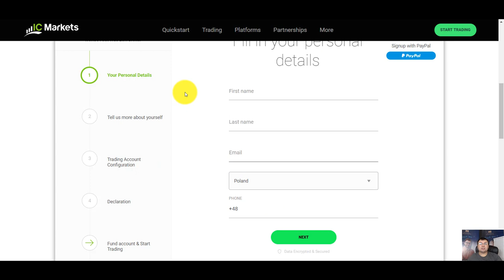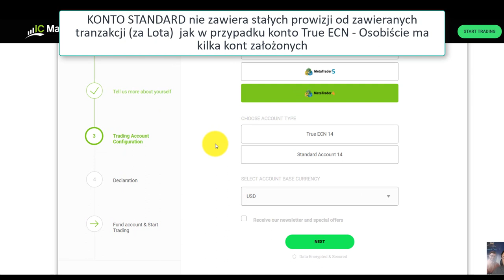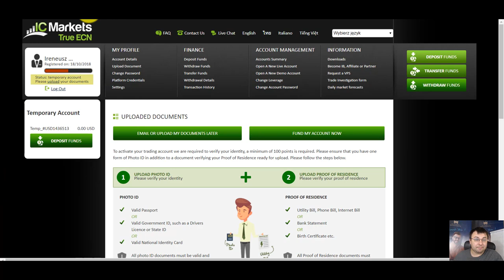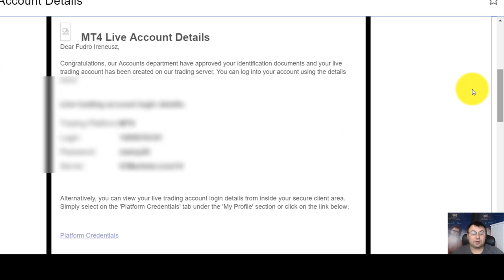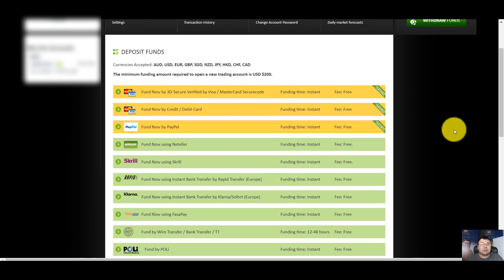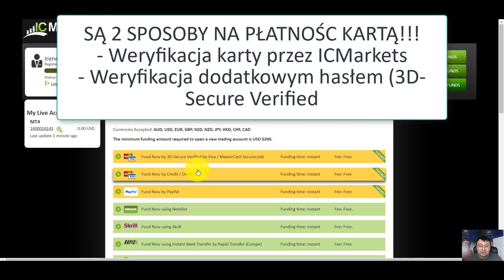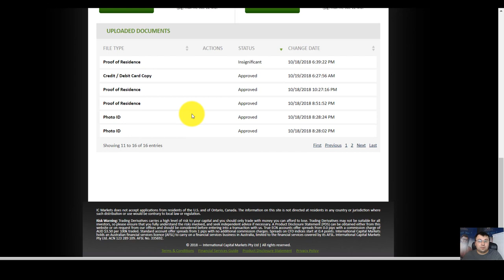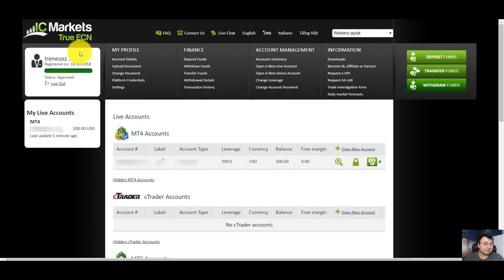IC Markets - Jak otworzyć konto, zweryfikować, zrobić depozyt m in BITCOIN i inne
➡  Czy Ty również chcesz zacząć zarabiać na rynku forex na zupełnym AUTOMACIE?

⚫ Wideo “IC Markets - Jak otworzyć konto, zweryfikować, zrobić depozyt m in BITCOIN i inne” jest częścią wpisu na moim blogu gdzie toczy się zacięta dyskusja tego jak założyć konto u brokera IC Markets, jak je szybko i poprawnie zweryfikować oraz co ciekawe jak można wpłacić do brokera kapitał bezpośrednio przez Bitcoin

Z tego wideo dowiesz się:
- Dlaczego wybraliśmy brokera IC Markets
- Na co zwrócić uwagę przy wyborze brokera na forex i pod automatyczne boty
- Dlaczego najlepsi brokerzy forex niekoniecznie będą dobrzy pod boty ,roboty
- Jakie konto konto założyć u brokera (Standard czy profesjonalne
- Jak przebiega proces rejestracji u brokera IC Markets
- Jak zweryfikować konto u brokera IC Markets

Wybór odpowiedniego brokera forex to bardzo ważna kwestia.
A wybór dobrego brokera forex pod automatyczne boty, roboty to jeszcze większe wyzwanie.
Nie każdy broker pozwala grać na forex za pomocą botów.
Ci brokerzy którzy pozwalają niekonieczne są na tyle zaufani by można było na ich konta przelać kapitał.
Mało tego .. nawet jeśli mamy zaufanego brokera to niekoniecznie pozwala grać na dźwigni 1:100 a taka dźwignia jest wymagana do gry na automatycznych botach z których korzystam

Możemy oczywiście opierać się o ranking najlepszych brokerów, możemy szukać najlepszych brokerów w Polsce i pewnie znajdziemy uczciwych brokerów, ale jeśli nie spełniają jednego z powyższych warunków to pod automatyczne boty ich podłączenie będzie niemożliwe.

✅ MOŻLIWOŚCI WSPÓŁPRACY i ZARABIANIA:
Jeśli szukasz możliwości zarabiania, inwestowania, pasywnego dochodu to jesteś w dobrym miejscu.
Wraz z potężnym zespołem poznaliśmy możliwości w których każdy znajdzie coś dla siebie. Mamy rozwiązania zarówno dla inwestorów z mniejszym oraz dużym portfelem, jak i dla osób które zaczynają zupełnie od zera lub też nie mają  wkładu finansowego.
Działamy m.in w obszarach kryptowalut, nieruchomości, gruntów, inwestycji w diamenty, złoto, forex, automaty do tradingu, trading, finanse.Nie obca jest dla nas branża zdrowia i wellness. Posiadamy rozwiązania prawne oraz księgowe. Działamy w programach partnerskich m.in w których można zarabiać online bez wychodzenia z domu.
Mamy rozwiązania zupełnie automatyczne wymagające Twojej inwestycji
oraz takie które jej nie wymagają.

Znajdujemy rozwiązania szyte na miarę.

📧 IRENEUSZ FUDRO - KONTAKT

Jeśli chcesz się skontaktować, zacząć działać wspólnie, mieć dostęp do dodatkowych grup oraz cennych informacji to znajdziesz mnie tutaj:

📧AKADEMIA MILIONERÓW

Materiały zawarte w tym oraz każdym innym miejscu mają wyłącznie charakter informacyjno-edukacyjny, satyryczny, są wyrazem osobistych poglądów jego prowadzących. Nie stanowią oferty oraz rekomendacji inwestycyjnej.

ic markets, ic markets broker, ic markets broker forex, ic markets opinie, opinie o ic markets broker, ic markets zakładanie konta, ic markets depozyt, ic markets opis

Dziękuję za obejrzenie wideo IC Markets - Jak otworzyć konto, zweryfikować, zrobić depozyt  m in BITCOIN i inne